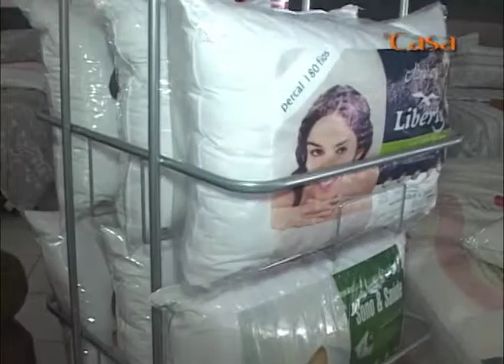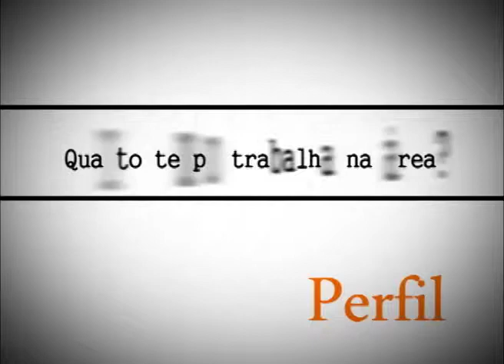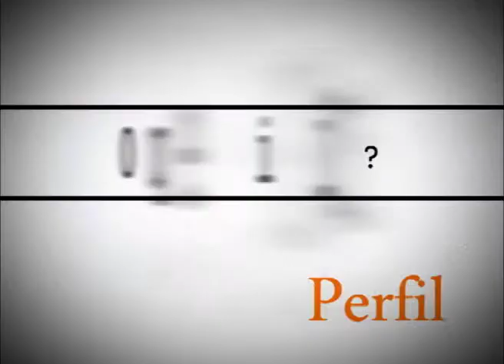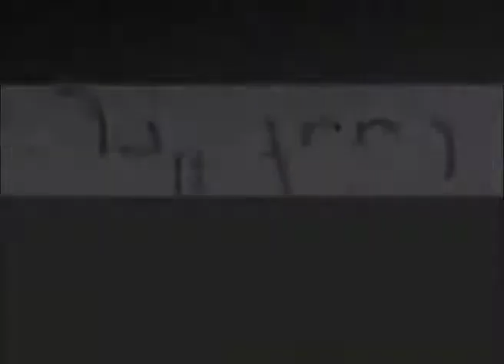PROGRAMA DI CASA N° 182 - 2° BLOCO 12 12 12